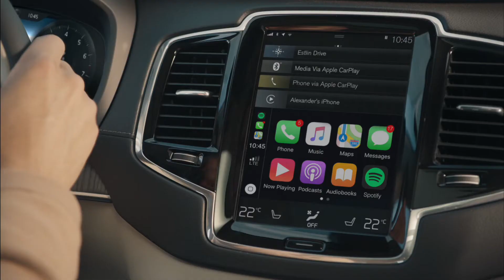Вашето пространство вече е презаредено с Volvo XC90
Вземете най-добрата оферта за Volvo XC90 досега